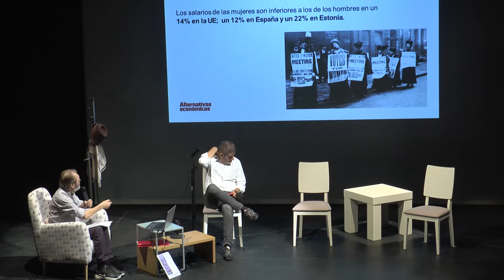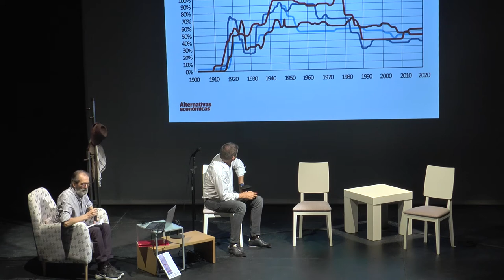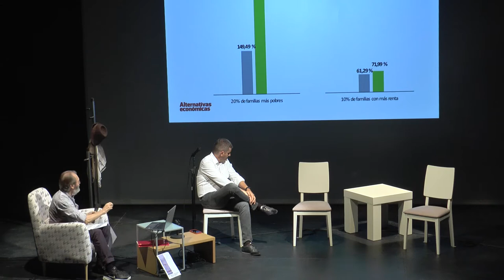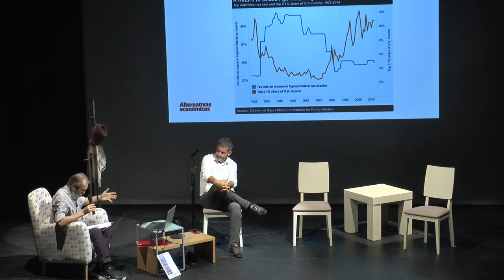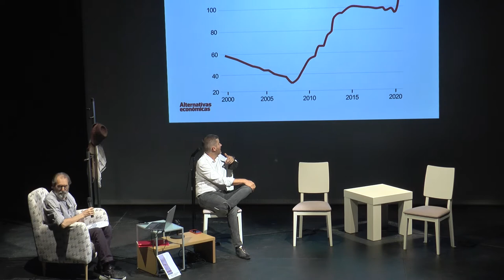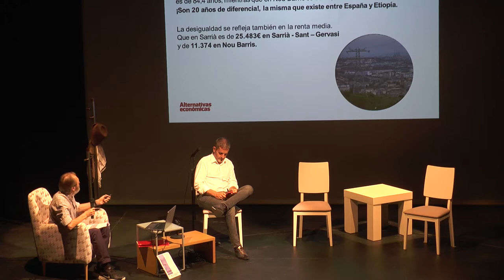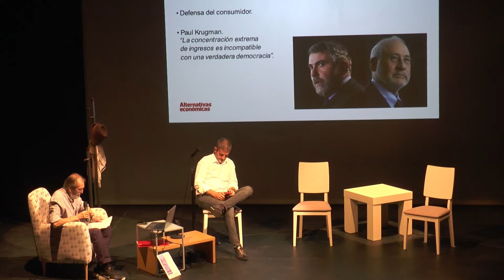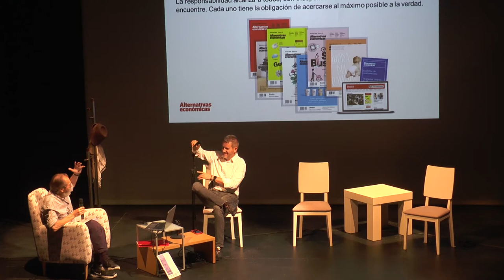'Desigualdad, capitalismo y cuarto poder' en PeriodismoAlcañiz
Ponencia 'Desigualdad, capitalismo y cuarto poder. El periodismo como alternativa para comprender el mundo' por ANDREU MISSÉ.